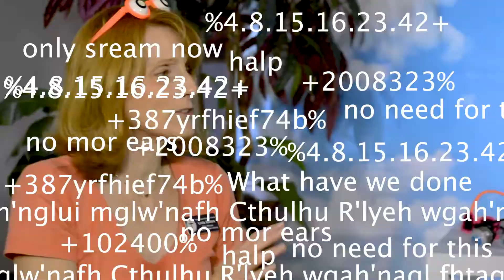Faith Kids | "Best Of" Compilation | Every Time Laura Peaks the Audio Levels, Speed is Doubled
Faith Kids | "Best Of" Compilation | Every Time Laura Peaks the Audio Levels, Speed is Doubled [NOISE WARNING]

Hey, Hannah here! One of my favorite parts of recording and editing these Faith Kids videos was hearing and sharing in the laughs (we had soooo many!). Ms. Laura has a wonderfully contagious laugh and the mic would always have trouble picking it up! Here's a short "YouTube Meme" video of all the times this happened. Your Bible Explorers will understand the meme format. This video comes with a noise warning so it's best not to watch it with headphones.